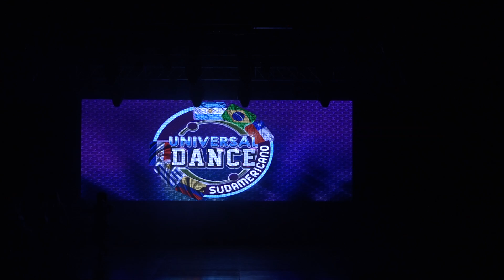Son Sabor Ritmos - Universal Dance 2017 (Ritmos Caribeños Adulto Grupo)